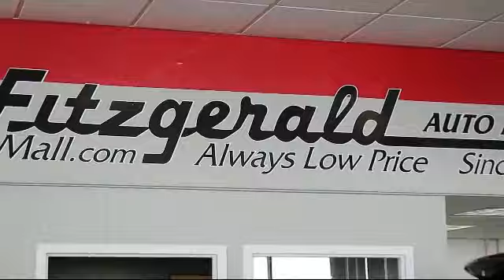2015 Hyundai Santa Fe Sport SUV Awd 4dr 2.4 Gaithersburg Germantown Clarksburg Rockville Urbana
2015 Hyundai Santa Fe Sport SUV Awd 4dr 2.4 Stock Number: H018935A Vin:5XYZTDLB3FG268692.